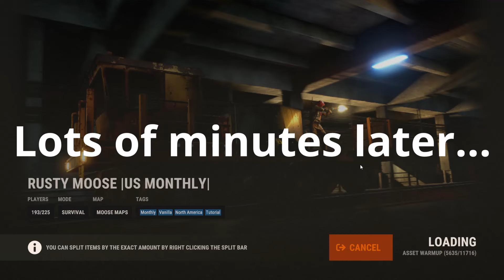Rust Noob takes over OIL RIG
Second video playing Rust, hope you enjoy.

DJ: @BLTsandwich2

rust rustpvp rustgame rustraid rustshorts rustclips rustgameplay rustrp rustthegame rustpcgame rustpc rustplaythrough rustplays rustplayer rustsurvival rustserver rustfunnymoments rustgameplaycommentary rustgamefunny rusthighlights rusthighlight rustlivestream rustcommunity rustvideos rustvanila rustvideo rustbesthighlights rustbase